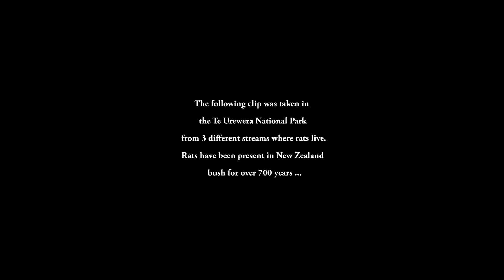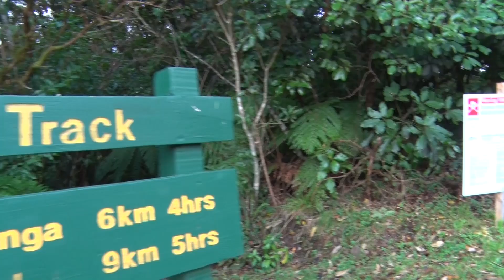BIRD SONG = 1080 POISON?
The Department of Conservation says it needs to use 1080 poison to kill rats and stop rat plagues. Rats have been present in New Zealand forests for over 700 years. This clip looks at various areas where 1080 poison has never been used, and one example of where it has. This is an observation only, but does raise some questions about areas where 1080 is used  ...